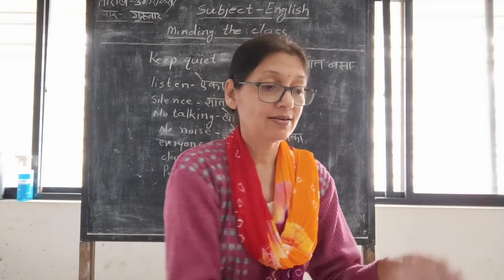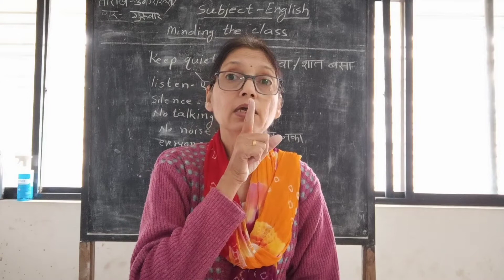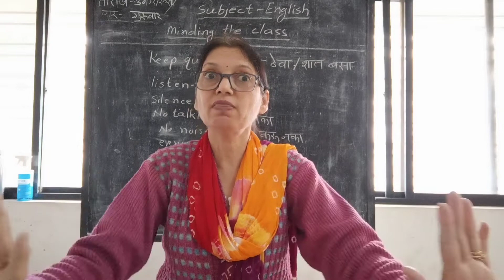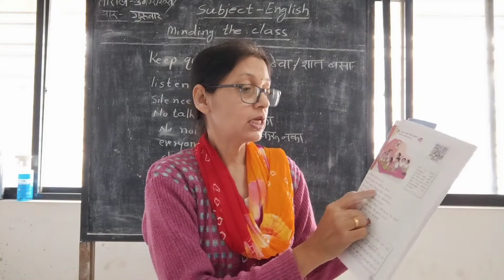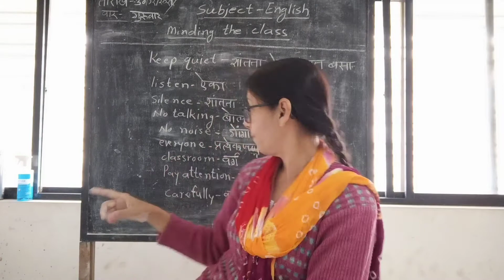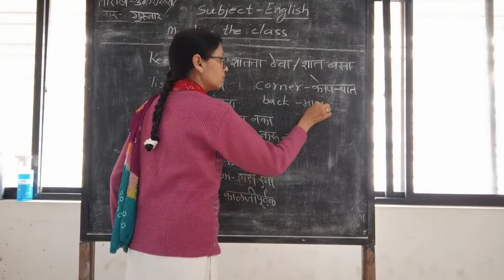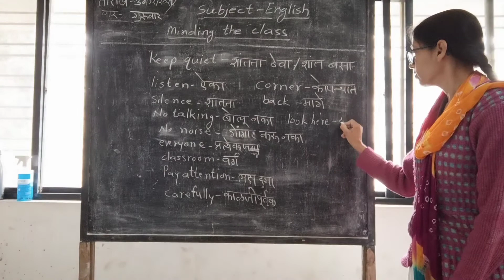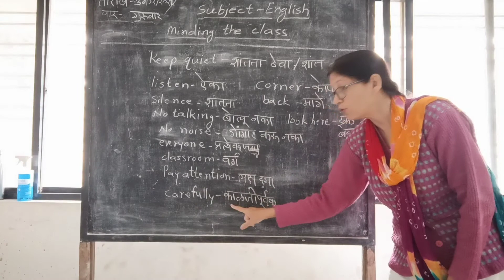Minding the class - Std 4th English